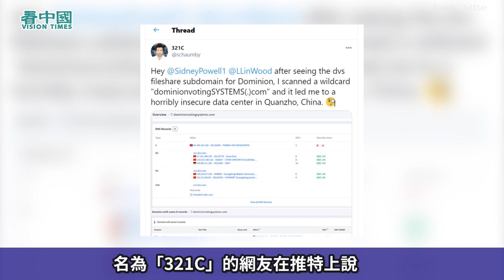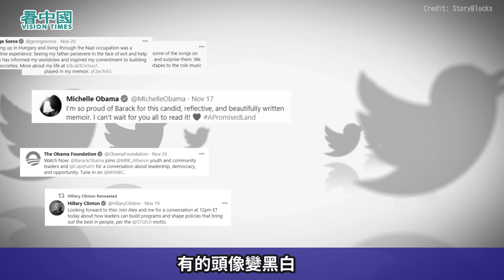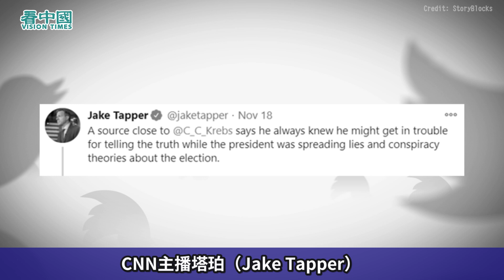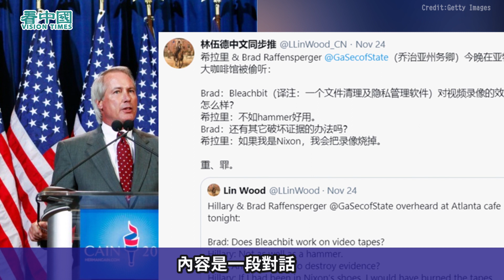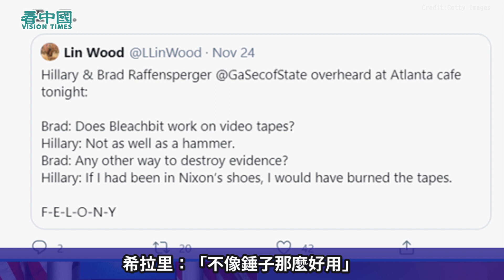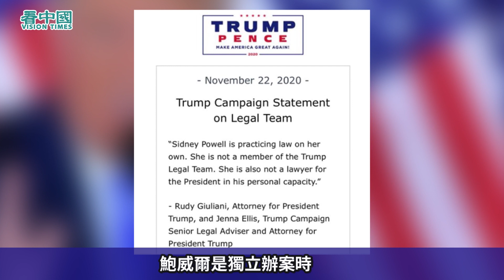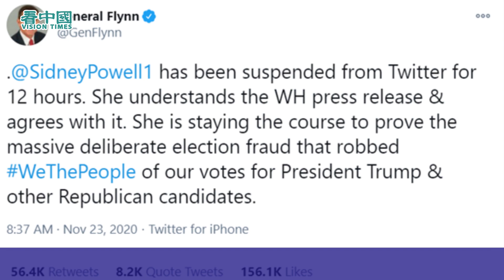弗林將軍「勤王」史詩級訴訟展開 海嘯來臨